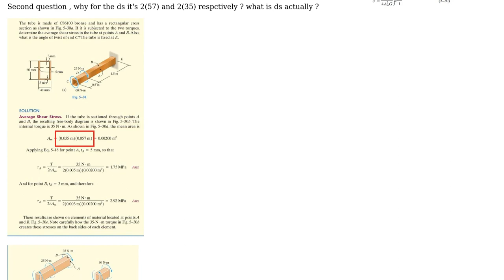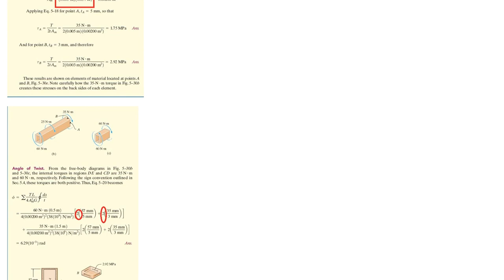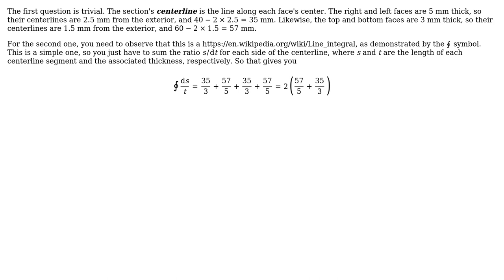Engineering: angle of twist / stress of thin wall having closed section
With thanks & praise to God, and with thanks to the many people who have made this project possible! You are responsible for your own actions.